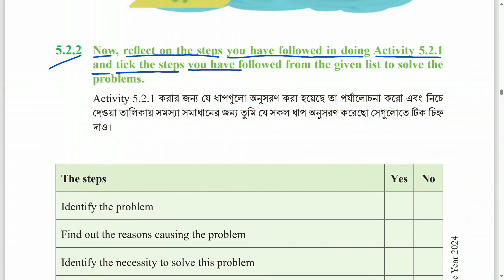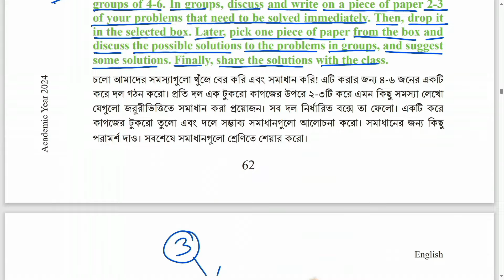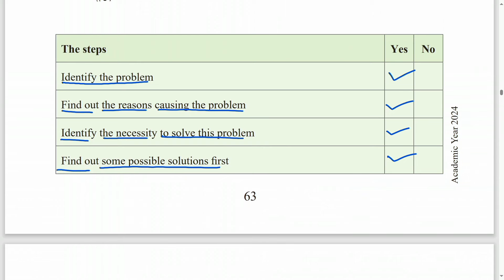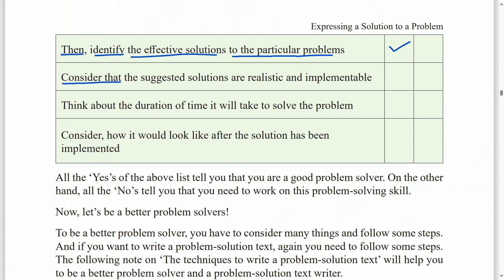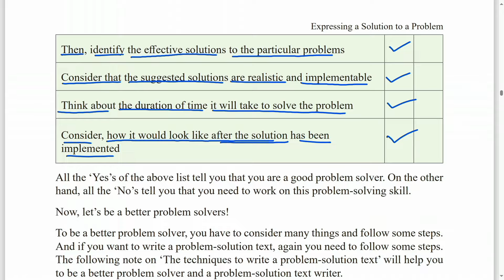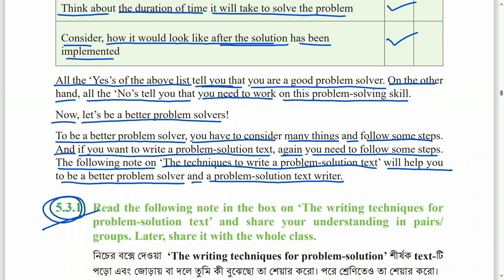class 9 english chapter 5.2.2 page 63 2024/ English class 9 63 page 5.2.2 ৯ম শ্রেণির ইংরেজি ৬৩পৃষ্ঠা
5.2.2 Now, reflect on the steps you have followed in doing Activity 5.2.1 and tick the steps you have followed from the given list to solve the problems.

sadhin pathshala,
class 9 english chapter 5.2.2 page 63,
৯ম শ্রেণির ইংরেজি ৬৩পৃষ্ঠা,
class 9 english 5.2.2 page 63,
english class 9 page 63 64,
class nine english page 63,
class 9 english chapter 5 page 63,
class 9 english activity 5.2.2,
নবম শ্রেণির ইংরেজি ৬৩ পৃষ্ঠা,
৯ম শ্রেণির ইংরেজি পৃষ্ঠা ৬৩,
english class 9 chapter 5 page 63,
lesson 5.2.2,

class 9 english chapter 5.2.2 page 63 2024
৯ম শ্রেণির ইংরেজি ৬৩পৃষ্ঠা